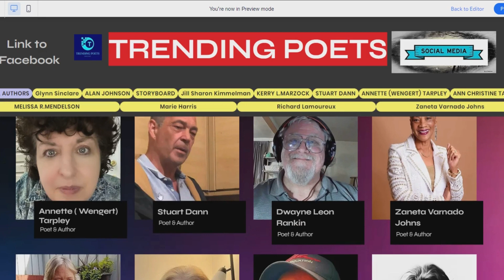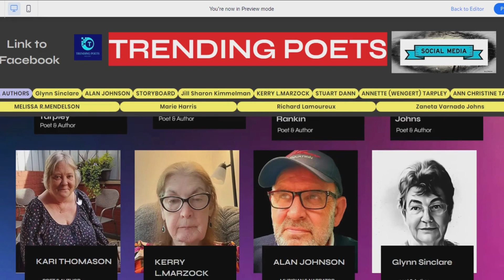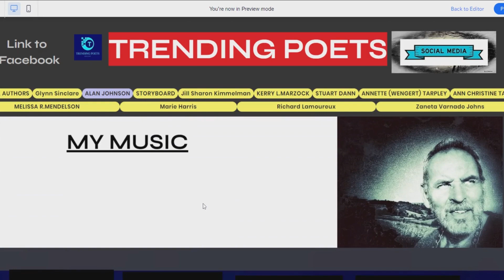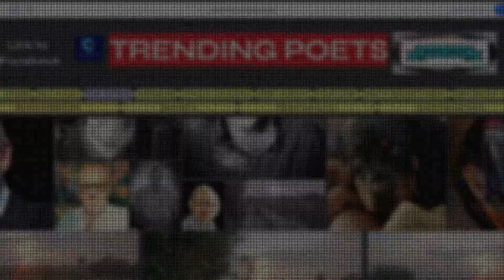The Web Page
The Trending Poets Webpage with Hyperlinks to poets worldwide.